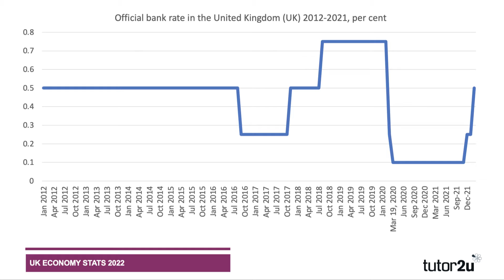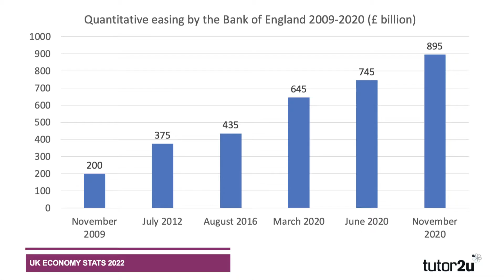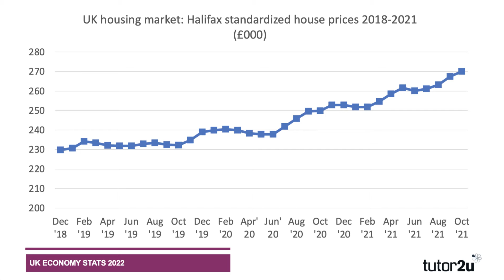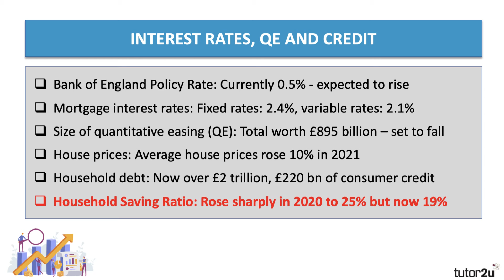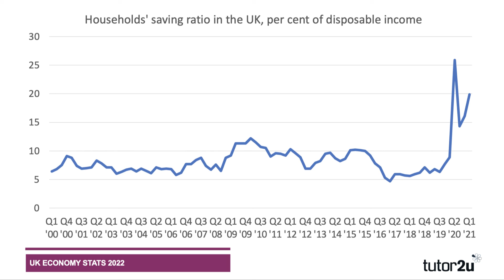UK Economy Stats for 2022 Exams: (4) Interest Rates and Credit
This series of five short revision videos provides an overview of many of the key stats on the UK economy that will really help you add in contextual application for your 2022 exams!

This video covers interest rates and credit